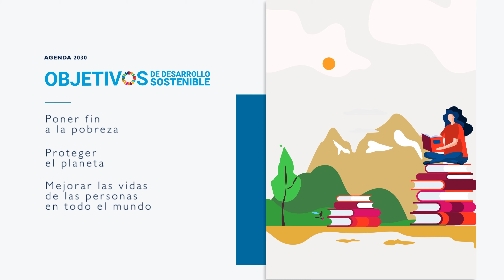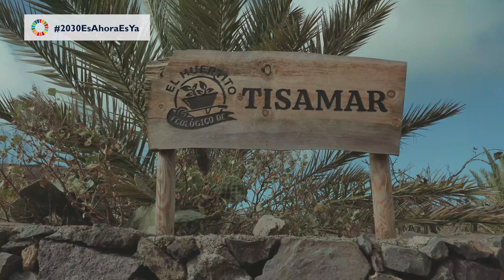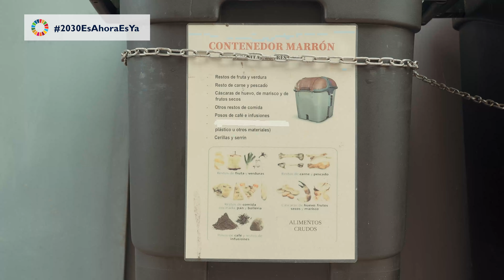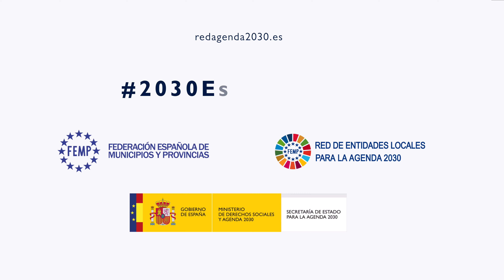El Hierro - Acción Local 2030